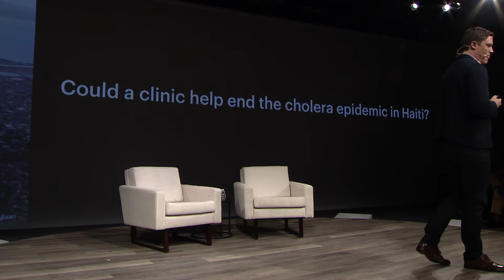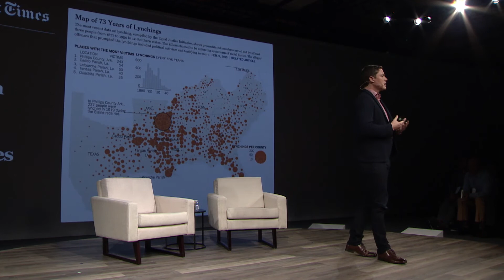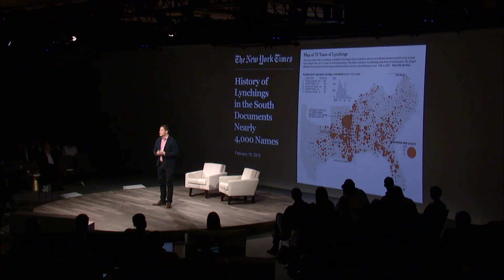Designing a Building that Heals | Michael Murphy | Google Zeitgeist